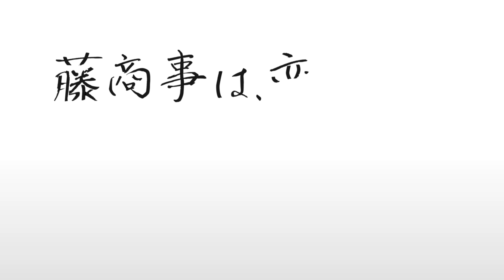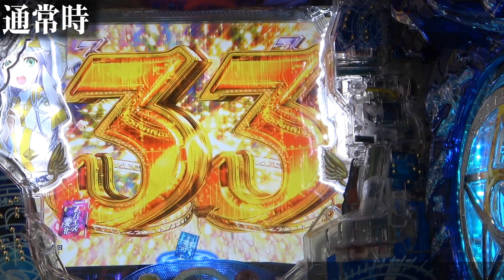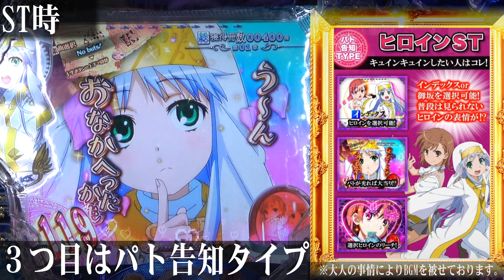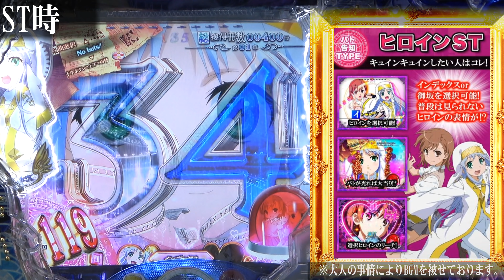全国最速公開 Pとある魔術の禁書目録（インデックス）リーチ４つ 遊タイム突入 ST４種類全てを網羅した動画です（導入は11月予定）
スペック紹介
通常時４つのリーチ
遊タイム突入までの流れ
ST時0-30回転

【4種類ST】
上条当麻ST
御坂美琴ST
ヒロインST
一方通行ST

大人の事情で音楽は流せません
少々別の音楽を被せていますのでご了承ください

【スペック】
遊タイム搭載　100％突入STタイプ
・大当り確率
低確率　約1/319.6
高確率　約1/99.9
・賞球　1＆2＆5＆10＆15
・カウント　10C
・ST突入　100%
・ST継続　約79％
・ST回数　154回　※電サポ150回
・遊タイム
通常800回転消化で時短1214回
大当り内訳
・特図1
100％　4R確変　約400個　ST154回(電サポ150回)
・特図2
70％　10R確変　約1500個　ST154回(電サポ150回)
30％　4R確変　約400個　ST154回(電サポ150回)

マルハンチャンネル(公式)Twitterを

とある魔術の禁書目録 幻想収束（ｲﾏｼﾞﾅﾘｰﾌｪｽﾄ）公式